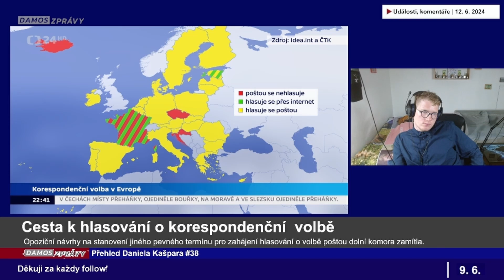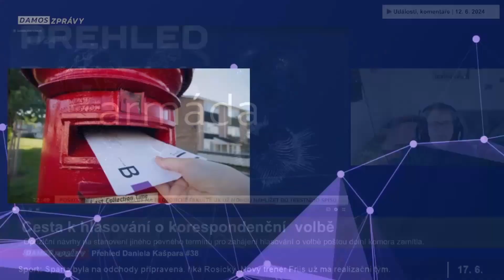Cesta k hlasování o korespondenční volbě - Jak může ovlivnit volby? | Přehled Daniela Kašpara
Sněmovna v pátek po poledni rozhodla, že poslanci budou o zavedení možnosti korespondenční volby pro Čechy žijící v zahraničí hlasovat příští pátek od 13 hodin. Pevný termín stanovila dolní komora na návrh vládního tábora. Opoziční návrhy na stanovení jiného pevného termínu pro zahájení hlasování o volbě poštou dolní komora zamítla. Předseda poslanců SPD Radim Fiala navrhoval 30. srpen 2025. Protože toto datum připadá na sobotu, Radek Vondráček (ANO) chtěl, aby se hlasovalo po 30. srpnu příštího roku.

❤️ ODEBÍREJ: @damoszpravy